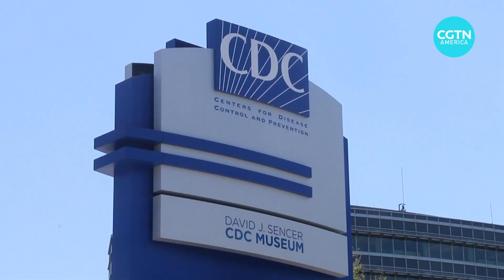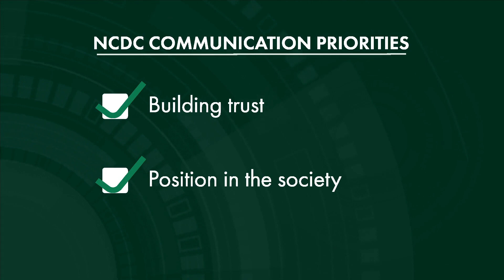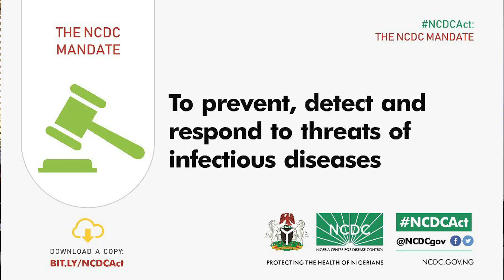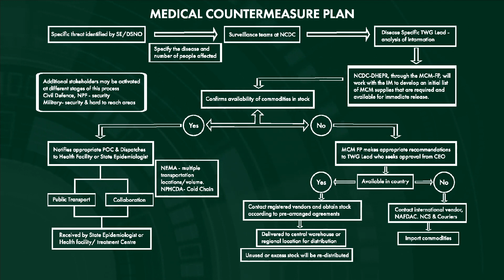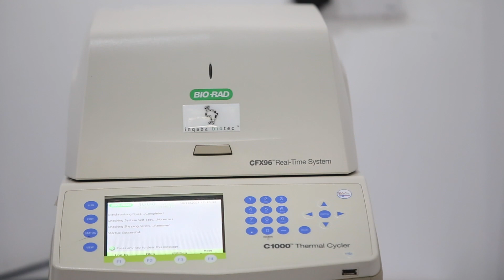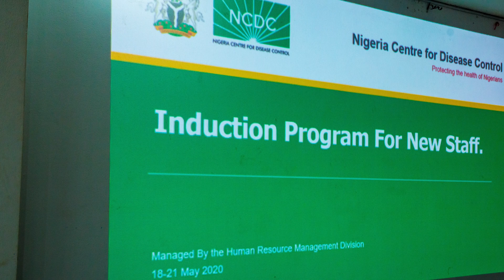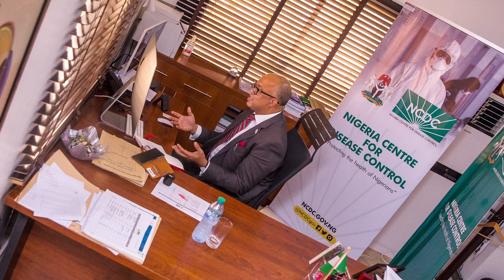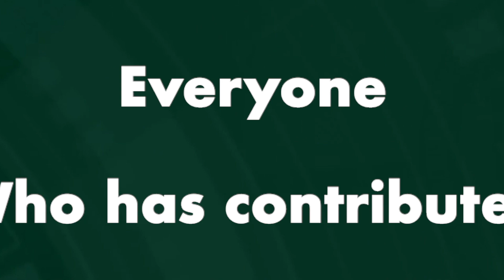The NCDC Documentary